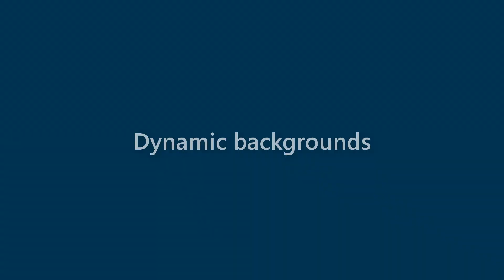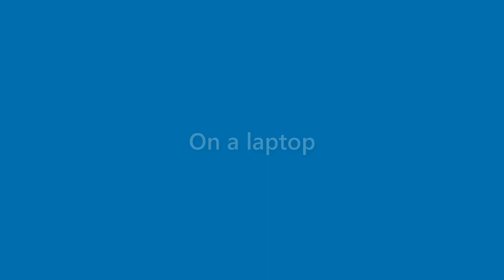Alana Contreras - appearance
Name Look - Alana Contreras - appearance. In this video we present "Alana Contreras" name look and feel in various scenarios.
This video will cover:
How does "Alana Contreras" look as a personal letterhead?
How does "Alana Contreras" look on a business card?
How does "Alana Contreras" look on a computer/laptop screen?
How does "Alana Contreras" look with different background colors?
How does "Alana Contreras" look with various fonts?